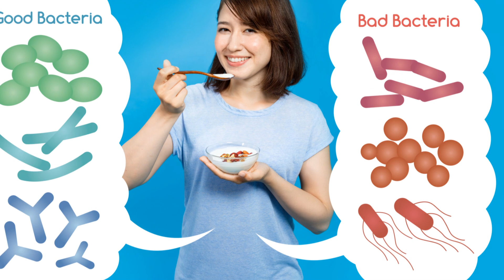Top 10 Healthy Morning Food Choices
Top 10 Healthy Morning Food Choices || Start your day right with "Essential Morning Foods for a Balanced Life" as we unveil the 12 healthiest breakfast options that can transform your mornings and set a positive tone for your entire day. At Health Pathfinders, we believe that breakfast is the most important meal, packed with essential nutrients that power you through your day and help you make better decisions.

Join us as we discover why eggs, Greek yogurt, and oatmeal are true breakfast champions. Learn how nut butter, chia seeds, and avocado can add a nutritious punch to your morning routine. Discover the wonders of bananas, spinach, and berries, and how they contribute to digestive health, energy, and overall well-being. We'll also dive into the benefits of sweet potatoes, black tea, and wild salmon, each bringing unique health advantages to your breakfast table.

Empower yourself with knowledge, take control of your health journey, and make positive changes that last. What are your go-to breakfast foods? Share your ideas in the comments below and stay informed with more healthfacts and wellnesstips. Together, we can make every morning a step towards a healthier, balanced life.